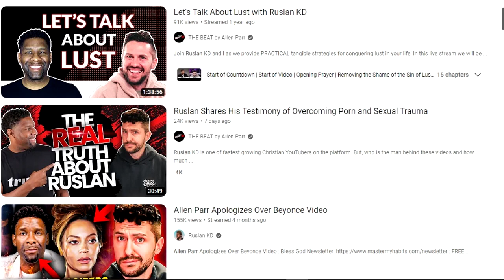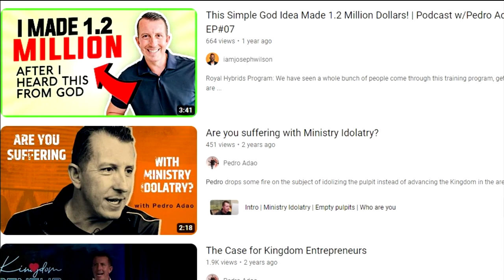RUSLAN and Joel Osteen Team Up With The New Apostolic Reformation